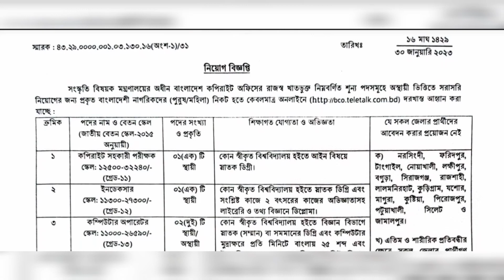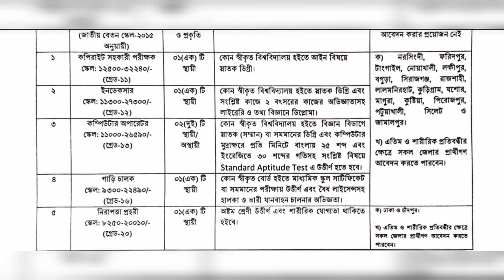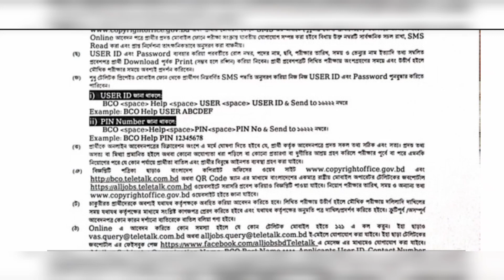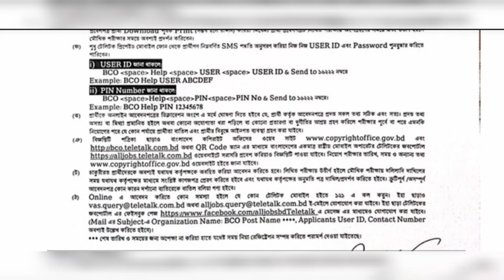সংস্কৃতি বিষয়ক মন্ত্রণালয়ে নতুন চাকরির বিজ্ঞপ্তি ২০২৩ MOCA Job Circular 2023